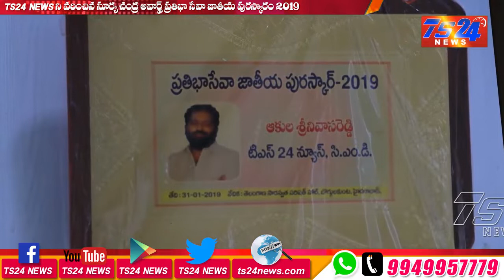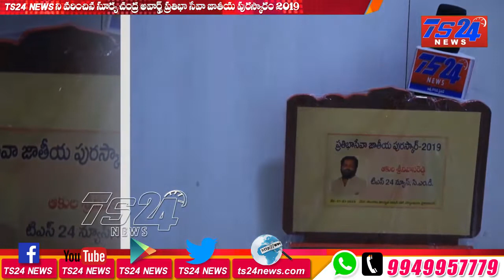ప్రతిభ సేవ జాతీయ అవార్డు సాధించిన Ts24 News ఛానల్ కుటుంబ సభ్యులకు హార్దిక శుభాకాంక్షలు